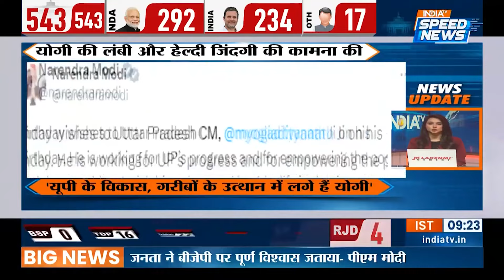Arvind Kejriwal News: CM Kejriwal की अंतरिम जमानत पर आज फैसला ? | Liquor Scam | Speed News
Arvind Kejriwal News: दिल्ली के मुख्यमंत्री अरविंद केजरीवाल की अंतरिम जमानत याचिका पर आज राऊज एवेन्यू कोर्ट में फैसला आना है. 1 जून को फैसला सुरक्षित रख लिया गया था. सीएम केजरीवाल ने 2 जून को सरेंडर किया था जिसके बाद कोर्ट ने केजरीवाल को 5 जून तक की न्यायिक हिरासत में भेजा था।